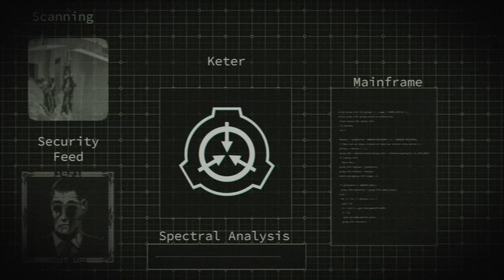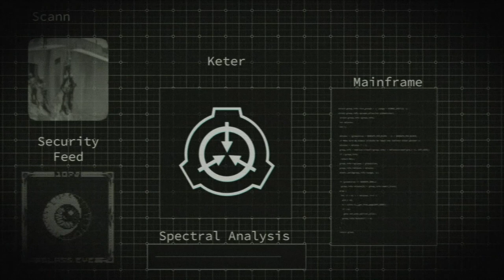SCP Foundation - SCP 090 (Object Class: Keter) (Secure. Contain. Protect.)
If you are interested in actually reading SCP 4925, you can access the containment procedures here:

Do you think you can successfully contain the object class Keter SCP 090? Do you think you can successfully secure SCP 090? And do you think you can protect humanity from SCP 090? Confess your deepest, darkest desires for wanting to help the SCP Foundation contain dangerous SCP creatures in the comments below.